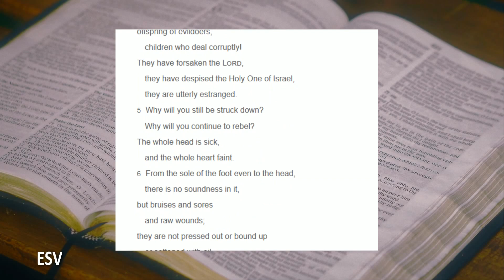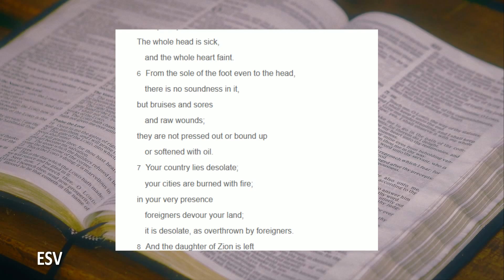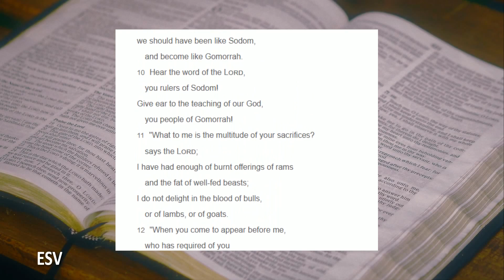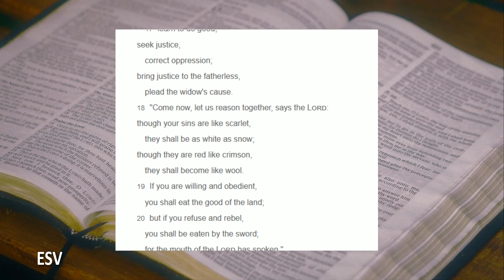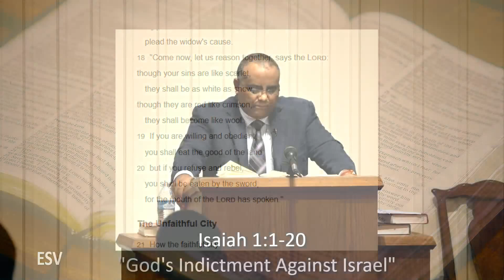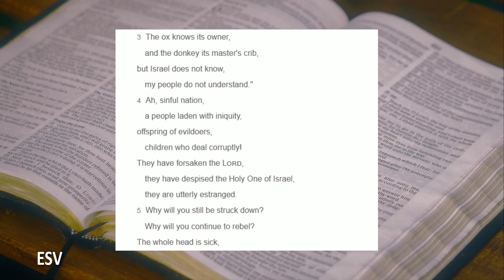Sermon: Isaiah 1:1-20 "God's Indictment Against Israel" 10-6-19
Sermon: Isaiah 1:1-20  "God's Indictment Against Israel"